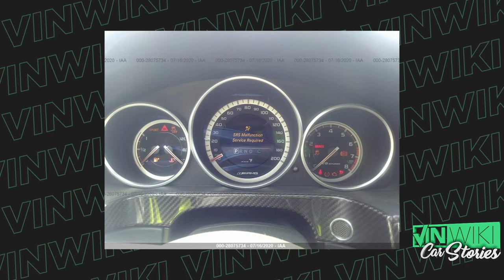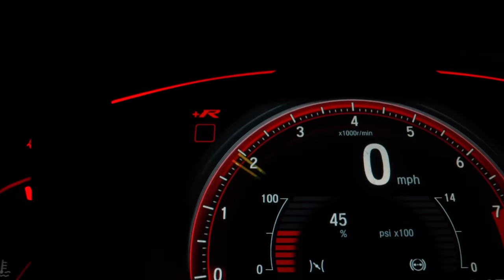This salvage auction held the world's fastest car hostage!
Get your car COATED BY THE KING! Here's a link to a VINwiki discount on AvalonKing Ceramic Coating